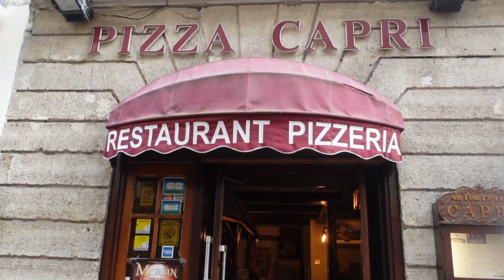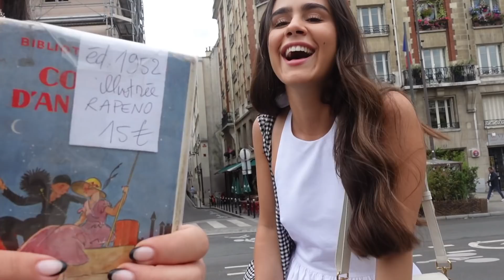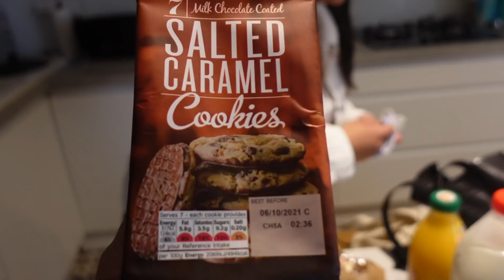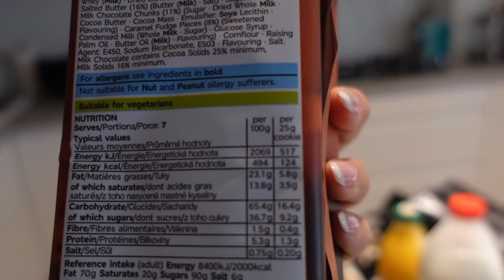vlog Paris 2 I Louvre, Clases de francés ESL, restaurantes...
Esta semana he empezado mi curso intensivo de francés con ESL, he visitado el Louvre, he descubierto restaurantes súper recomendables y he estado en Montmatre. ¡Espero que os guste!

🎥 CAMARA ►  Canon PowerShoot II G7X y Canon RP
He estudiado Turismo y podéis encontrarme por aquí siempre que queráis.